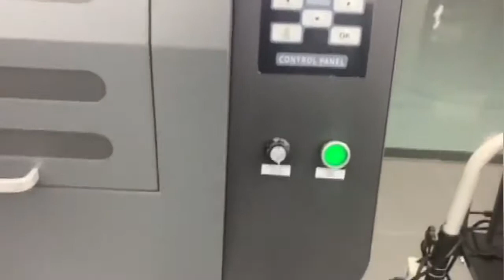TP1802 Sublimation Printer for Fiber Fabric(2 Epson 4720 Heads)